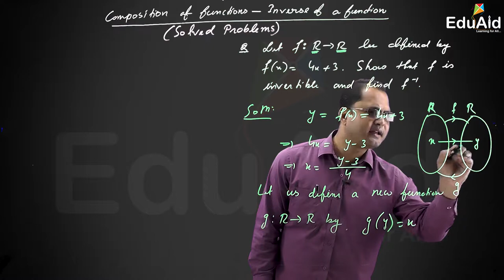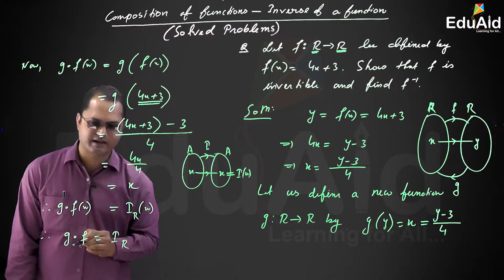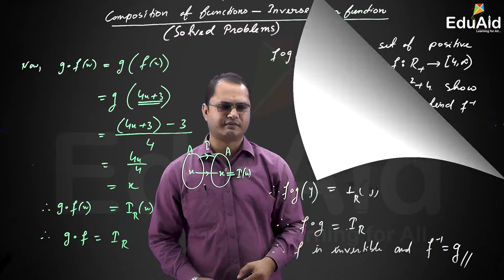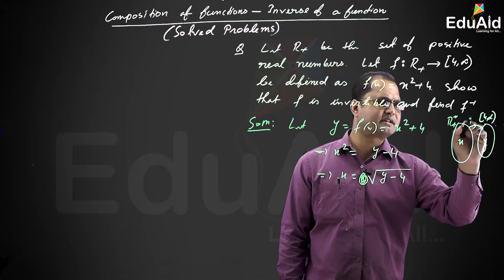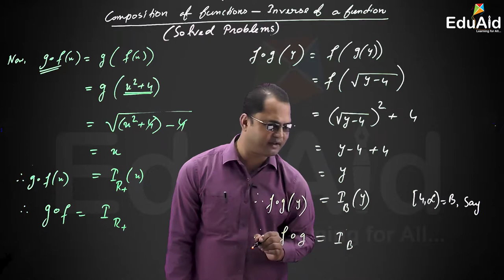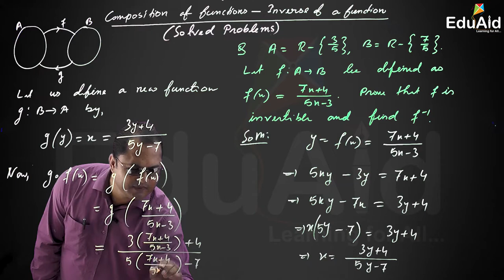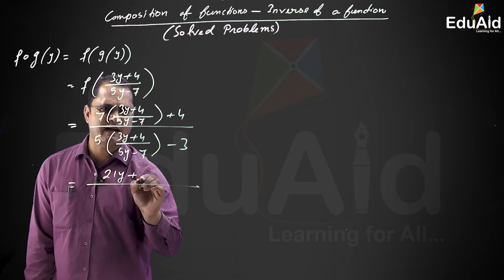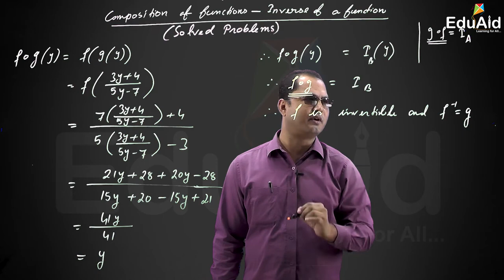Composition of Functions | Inverse Functions | Solved Examples | Class 12 Maths | EduAid Mobile App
1. Full access to interactive video lectures from top educators of the core subjects.
2. Make unlimited Notes on the videos.
3. Ask doubts 24*7 from subject experts.
4. Bookmark and comment on videos.
5. Get unlimited practice tests.
6. A.I based analytics report of your progress.
7. Get free e-books of your textbooks.
8. Earn Badges.
9. Play Quiz embedded with active Leaderboard.
10. Validity of the Course: 365 days.

An ordered pair can be defined as a set of inputs and outputs and it represents a relationship between the two values.
A relation is defined as a set of inputs and outputs, and a function is a relation with one output for each input.
This is a video is on some solved examples on Composition of Functions and Inverse Functions.

Lecture by : Mr. Hemanga Barman